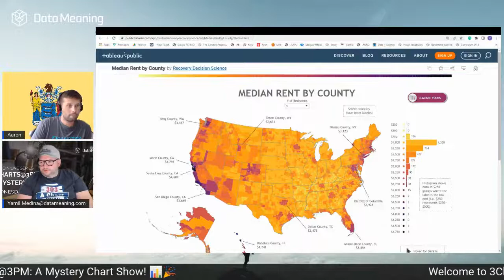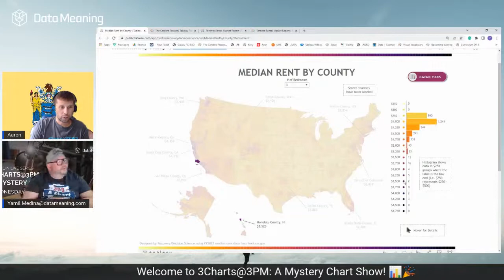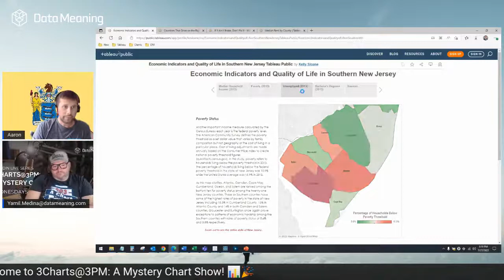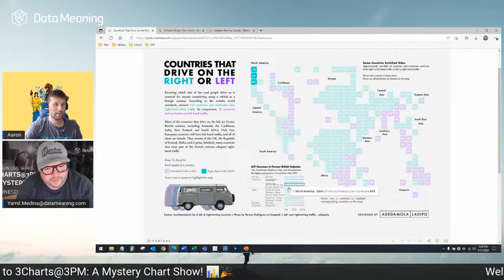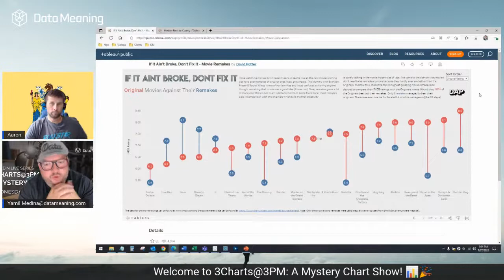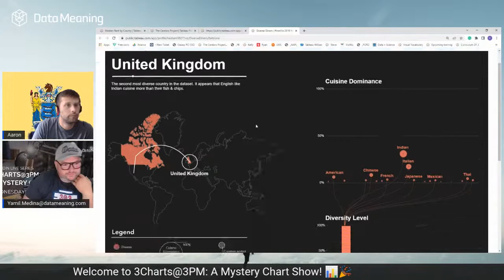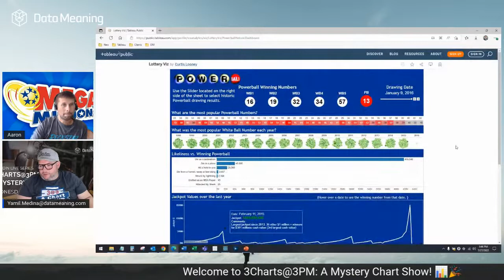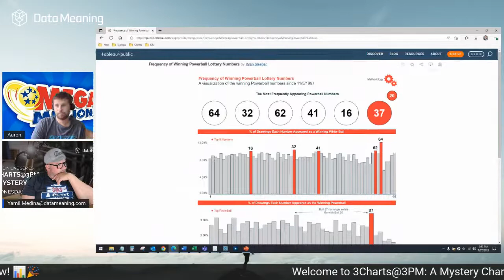3Charts@3PM: A Mystery Chart Show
We're heading into FunChartedTerritory with 3Charts@3PM: A Mystery Chart Show! Hosting this week's episode will be Tableau Ambassador Yamil Medina and Aaron Simmons on Wednesday at 3pm ET.

3Charts@3PM is an interactive livestream show where we bring in data, analytics and visualization fans & professionals from around the world to discuss "mystery visualizations". Our goal is to fuel insightful conversations to help everyone improve their data communication skills, develop new visualization strategies, and build a strong community of dataviz enthusiasts.

Sign up for our newsletter to stay updated on new webinars and events

Follow Data Meaning on LinkedIn, YouTube and Twitter for more content!